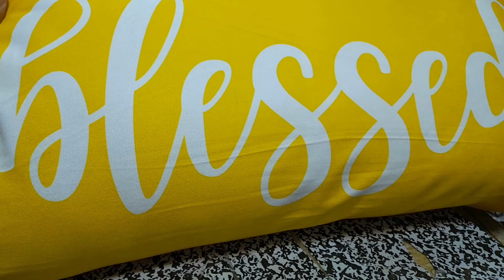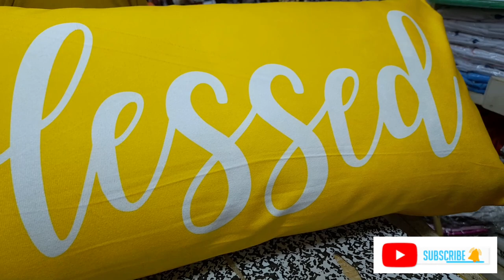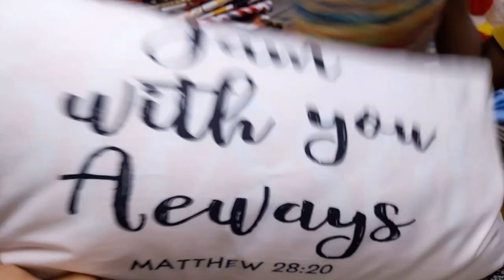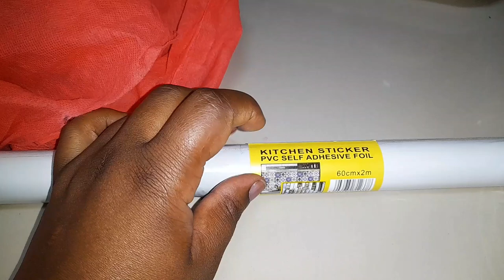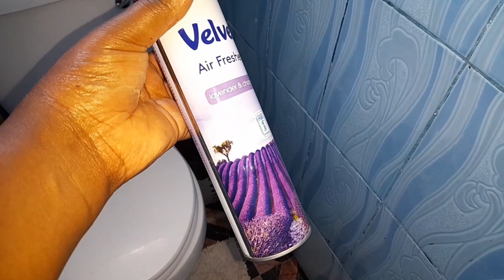CURTAIN SHOPPING+KAMUKUNJI HAUL+BATHROOM DEEP CLEANING +MAKING MY HOUSE A HOME+COOK WITH ME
Hi fam welcome to todays video where I will be-CURTAIN SHOPPING+KAMUKUNJI HAUL+BATHROOM DEEP CLEANING +MAKING  MY HOUSE A HOME+COOK WITH ME

Music by Brandon Rosen - If I was in love with you...
Music by .irg - satisfy (feat. Patient Zero, Kaz Benson, Patient Zero Beats)